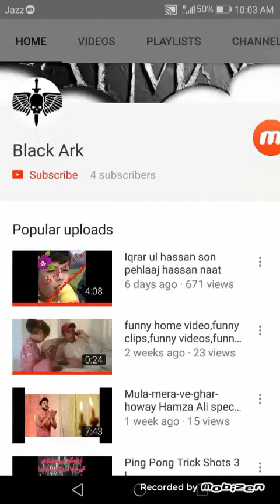Dangerous bermuda triangle history in urdu& hindi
NOT FORGET SUBSCRIB MY CHANNEL

PEHLAAJ HASSAN BEAUTIFUL STYLE PIC